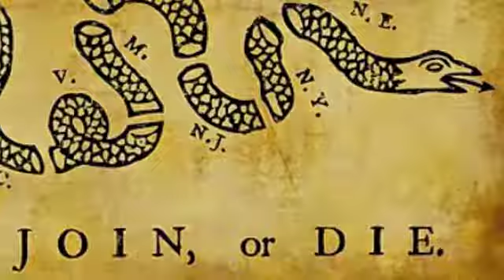Attack Ad 1800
Attack Ad for the Election of 1800 against Thomas Jefferson for history class.